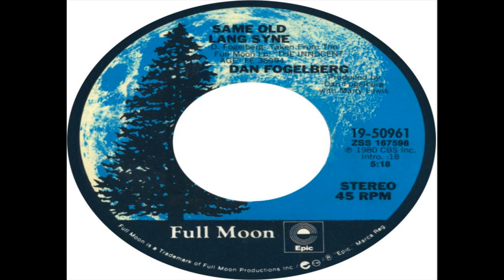Dan Fogelberg - Same Old Lane Syne (1980) HQ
"Same Old Lang Syne" is a song written and sung by Dan Fogelberg released as a single in 1980. It was also included on his 1981 album The Innocent Age.

The song is an autobiographical narrative ballad told in the first person and tells the story of two long-ago romantic interests meeting by chance in a grocery store on Christmas Eve. The song peaked at #9 on the Billboard Hot 100 Chart and is now frequently played during the holiday season and alongside traditional Christmas songs.